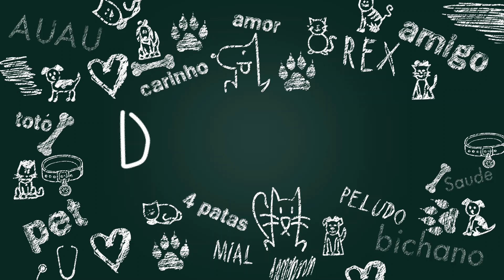Cachorro arrastando a bunda no chão - O que pode ser? | Dica Veterinária #28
Já pegou seu cãozinho arrastando o traseiro no chão sem nenhum motivo aparente? Ele deve estar com desconforto ou coceira. Saiba as principais causas para esse tipo de sintoma.

Me siga no Instagram: @DanielPinhoVet

Imagens e edição: Rafael Laranjeiras